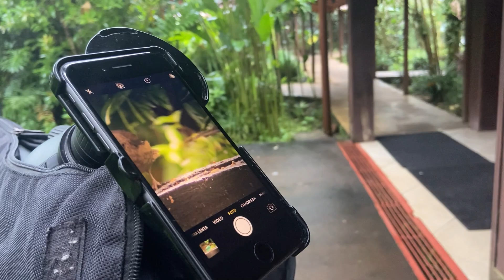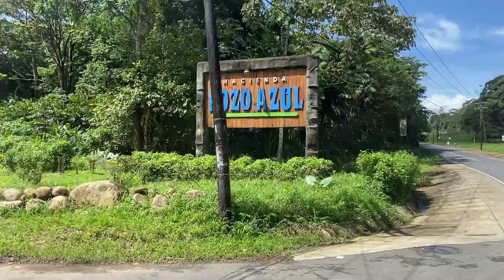Séjour COSRA RICA SEA n2